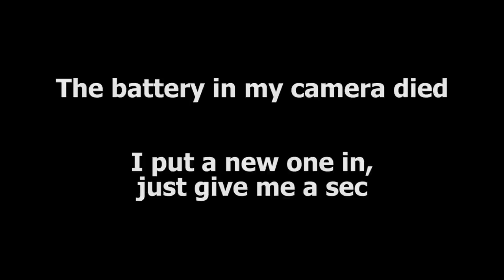Tara Strong panel at Fan Expo 2013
The Tara Strong panel that was at Fan Expo 2013 on Sunday

Sorry it's a little tough to hear the questions.